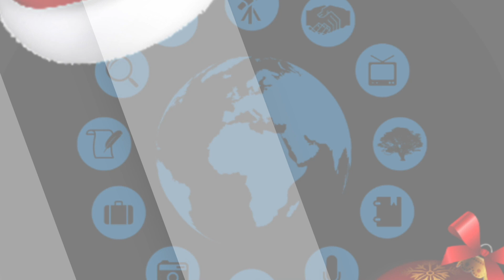Ο ΕΡΕΥΝΗΤΙΚΟΣ ΟΡΓΑΝΙΣΜΟΣ ΣΑΣ ΕΥΧΕΤΑΙ...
Ευχές από την υπεύθυνη του EOE Channel, Δέσποινα Ζεϊμπέκη.